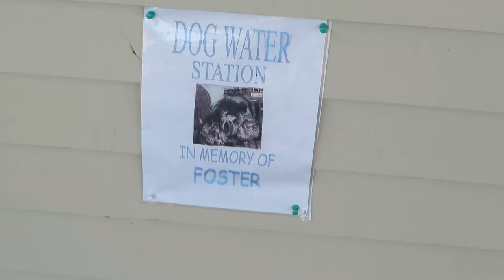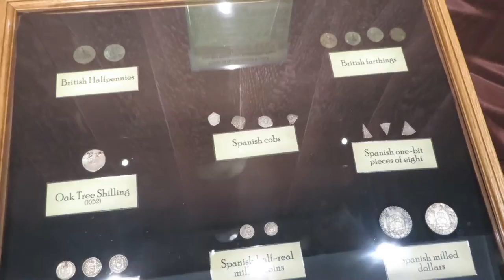RACHAEL RAY'S HOME TOWN!!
kristabx